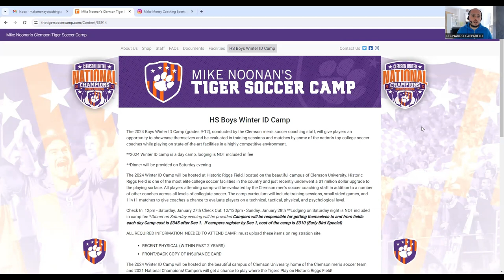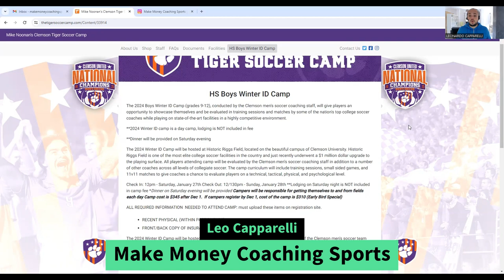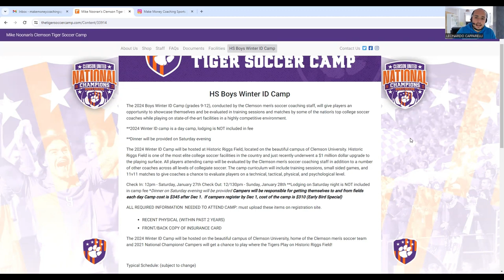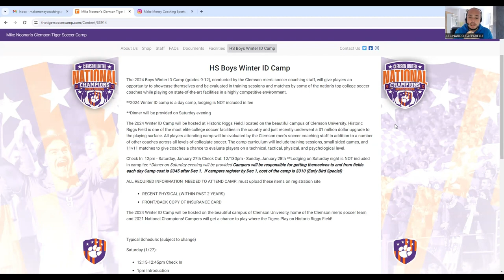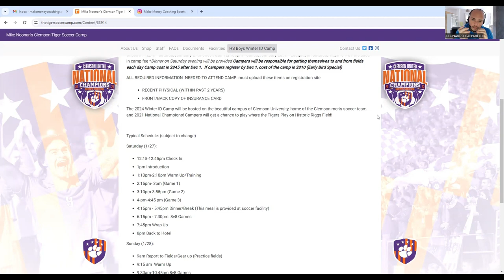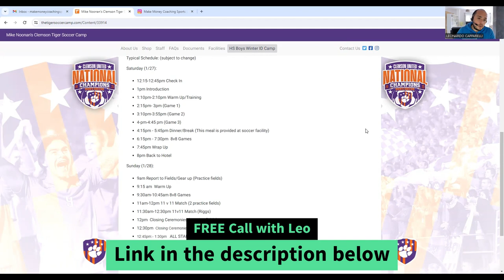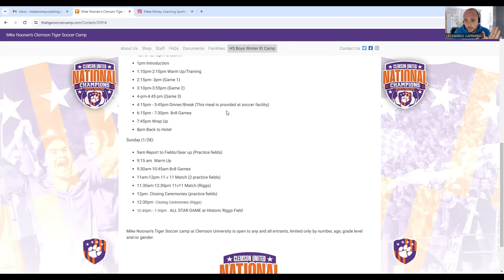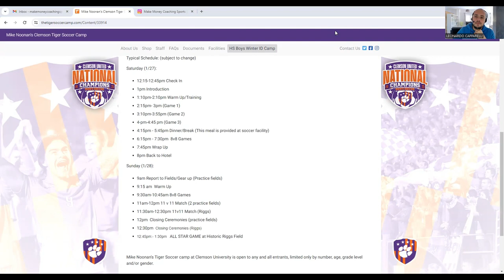⚽︎ How to run a Successful Soccer Camp like Clemson University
In today's video, we will share with you the top tips on how to run a successful soccer camp business just like Clemson University.